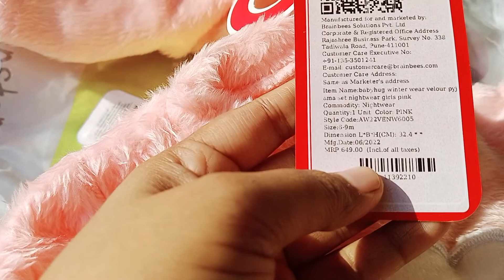👶🏻Huge fristcry baby winter wear Haul in budget /অল্প শীতের জন্যে কিছু কেনাকাটা করলাম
Life is too short , make it special and help each other.

 newbornbaby 👶🏻

shopping for Indrisha

সবাই আমার লক্ষীছানাকে আশীর্বাদ করো ❤️❤️❤️

মাতৃত্বের এক অন্য অনুভূতি 🤱🏻
জীবন কে এক অন্যভাবে অনুভব করা 🤱🏻

জীবনের এক নতুন অধ্যায় শুরু 💛🤱🏻👶🏻

পরবর্তী ভিডিওর অপেক্ষায় থেকো 🤱🏻♥

বাড়িতে এসেছে নতুন ছোট্ট সদস্য ♥♥♥

সব অপেক্ষার অবসান 🤱🏻🤱🏻🤱🏻

বড়োদের প্রণাম ও ছোটোদের অনেক ভালোবাসা

   Represent yourself as a citizen of clan India. Our country is our identity, keep it clean.